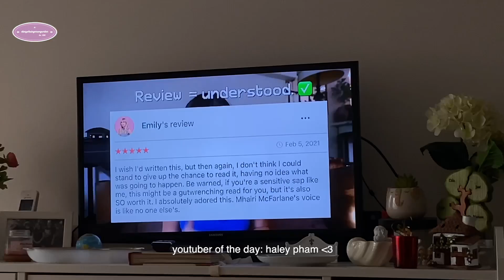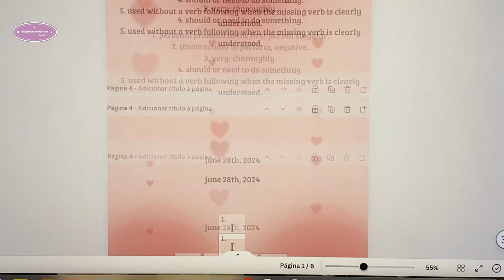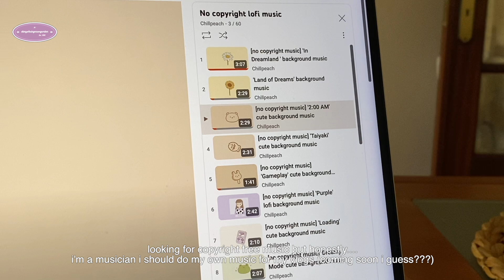diary of a singer songwriter #2 of #365 !! chill day while planning a lot of stuff (*ᴗ͈ˬᴗ͈)ꕤ*.ﾟ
day two of my diaries. i hope u like it eheh

🧚🏻‍♀️ sub count
1605